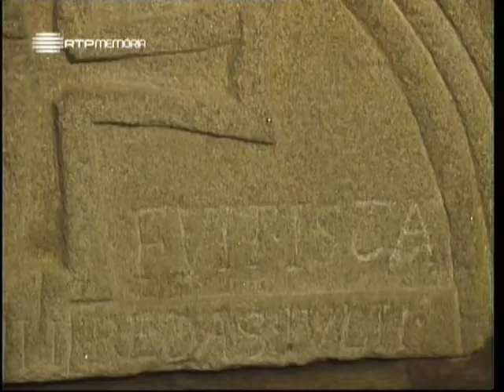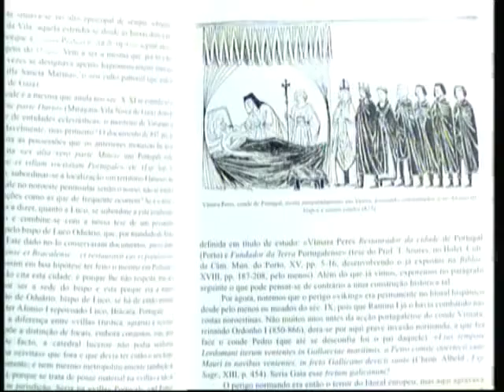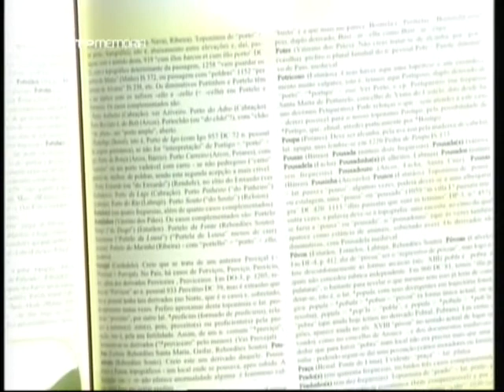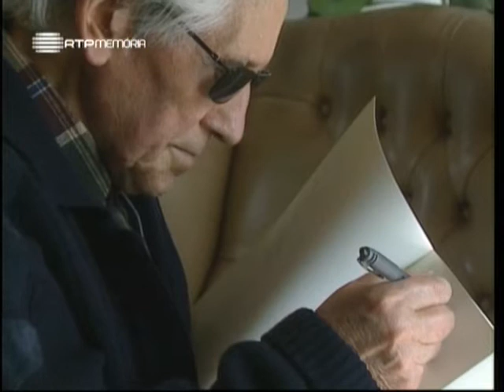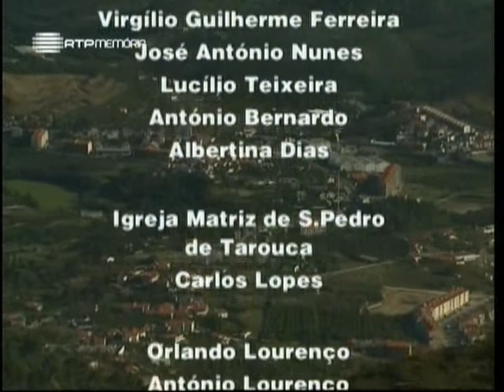Horizontes da Memória - O Vale Encantado (Tarouca) - 2001